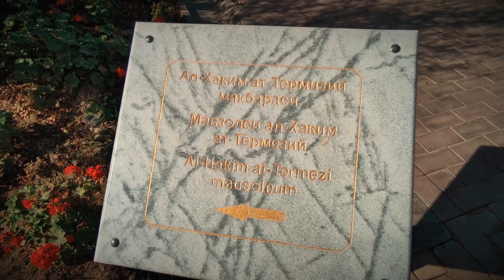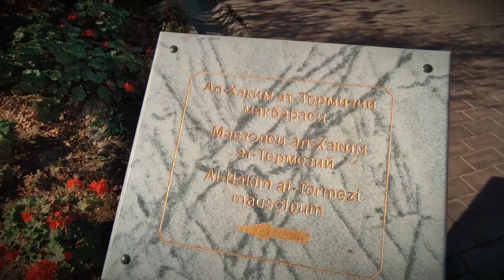MAQBARALARNI CHIROYLI XOLICHA SAQLANG | Hakim at Termiziy | SURXONDARYO tumani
КАНАЛИМИЗНИ РИВОЖЛАНТИРИШНИ ХОХЛОВЧИЛАР УЧУН:
VISA KARTA: 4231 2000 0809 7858  BEKZOD XO'JAYEV

REKLAMA UCHUN   (TELEGRAM )   (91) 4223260